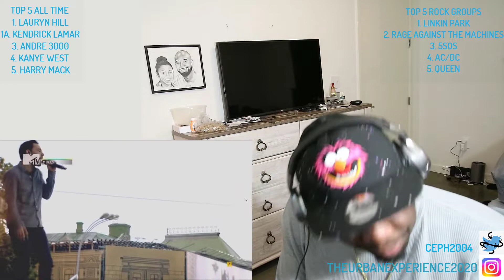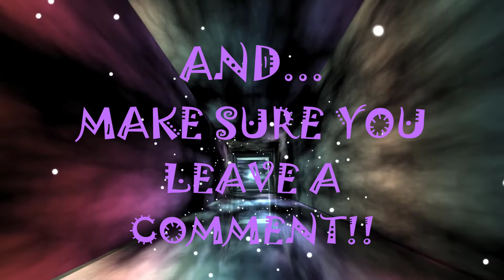Linkin Park - In The End (Live from Red Square) "NOW THATS HOW ITS DONE" {ROCK THUR} FIRST REACTION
is linkin park the best band in the world,